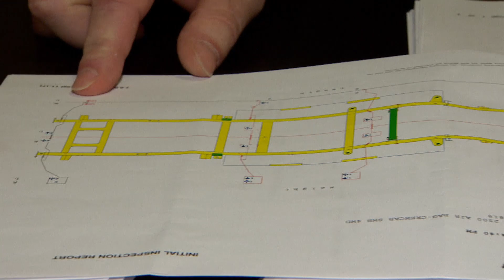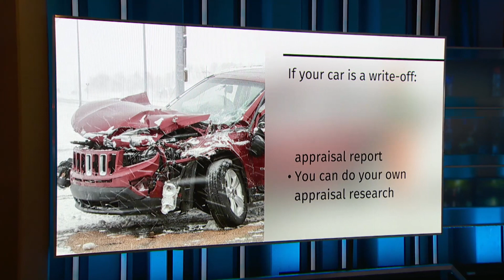Truck written off by insurance returned with 'shoddy repairs' | Go Public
A truck written off by an insurance company was returned to its owner with “shoddy repairs.” The claim was reopened and the owners compensated after a Go Public investigation.